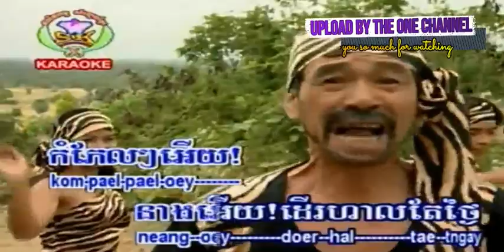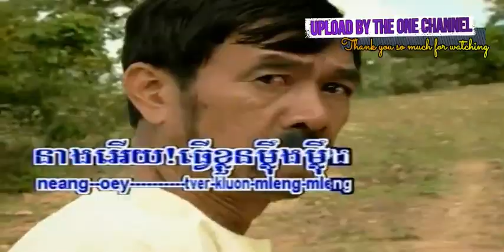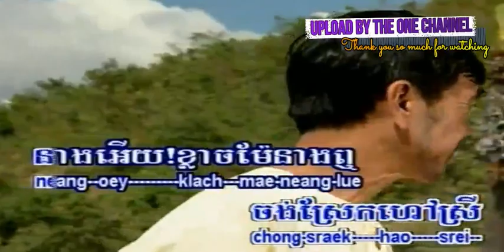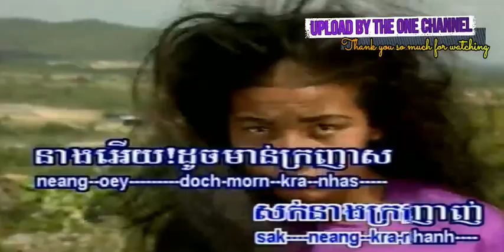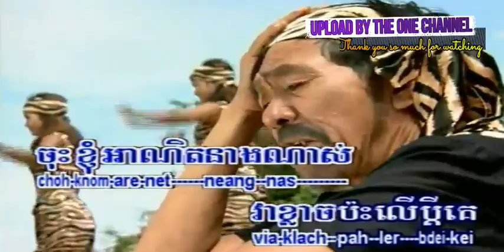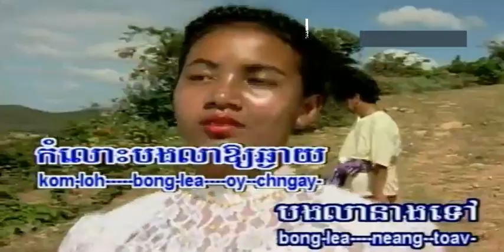កំផែលៗអើយ ច្រៀងដោយ សង់ ស៊ីស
កាផែលៗអើយ ច្រៀងដោយ សង់ ស៊ីស SK DVD VOL11 បទលេខ ១៩ ខ្មែរសុរិន្ទ